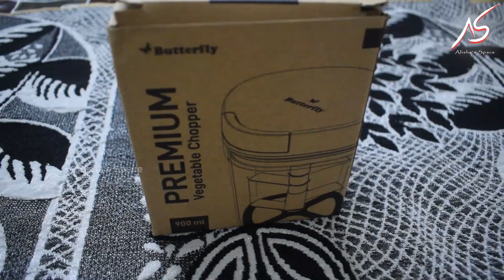BUTTERFLY VEGETABLE CHOPPER UNBOXING AND REVIEW | Alisha's Space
BUTTERFLY VEGETABLE CHOPPER UNBOXING AND REVIEW